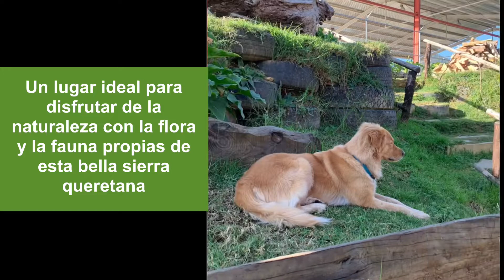Cabañas El roble cerca de Pinal de Amoles en la Sierra Gorda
Cabañas El roble. ¡Encuéntralo  en Facebook!